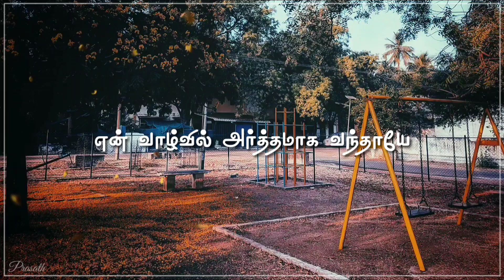💕பாதி வயதிலே💕Vaanam Mella💕Neethane En Ponvasantham💕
Movie : Neethane En Ponvasantham
Cast
Director : GauthamMenon

whatsapp status tamil,best sad,motivational whatsapp status tamil,google&google organization,whatsapp status
tamil,tamil love bgm whatsapp status tamil,mass whatsapp status tamil
best ar rahman ilayaraja aniruth yuvan shankar raja
30sec whatsapp status
google,google organization
freek tamilan
30 second whatsapp status
whatsapp video
whatsapp status
30 second statusSl
30 sec status video
status video
30 second
30 second video
30 second sad status video emotional whatsapp status
whatsapp status
30 second love video

30 second sad video
30 second love video
Whatsapp status video
30s cute love whatsapp status
30 second whatsapp
30 second story video
30 sec video story whatsapp status with lyrics
whatsapp status
whatsapp videos
WhatsApp status
30 seconds video,
Whatsapp statuz